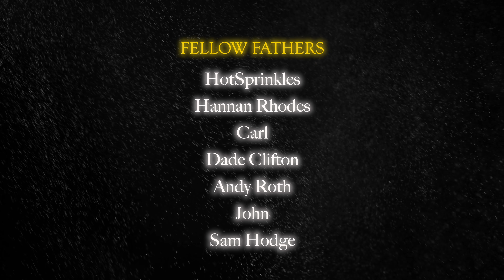Clutch Anthem (Carry The Team!)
The Few. The Proud. The Clutch.

And so the Value Select Dark Age begins!

Now we pay RESPECT to the MASTERS:

The instrumental was produced by MIRTH POP founding father KAMI.

He's the FLORIDIAN BEAT WIZARD  responsible for the remastered tracks of TELL ME YOUR NAME AGAIN as well as FIRST DATE, FIRST QUESTION.

If you dig that MIRTH POP sound, check his SPOTIFY for even GREATER HITS from his solo catalogue:

The solo was summoned by RAFA .

He's the YOUNG GENIUS shredding guitar in the VS LIVE SHOWS, and meteorically rising to the rank of ABSOLUTE LEGEND within the music industry!

As the support grows, the style crystalizes, and the shared spirit ascends to new heights!

I thank you, I honor you, and I cherish you.

Join today to bask in the BROTHERLY GLOW of the VS DISCORD, learn ARCANE SECRETS via SELECT RELEASES, and also valuable guitar chords, I'll be sharing guitar chords there.

= LORE =

Rare "Behind the Scenes" Footage of Italian Disco Superstar MONSIGNOR and his band THE FLAKES.

A few weeks later, MONSIGNOR was transmogrified into an OSCILLATING FAN by a SEA WARLOCK he mistook for a kickable clam.

He hasn't performed much since, opting to entertain his compatriots at the VS WILDERNESS CASTLE with ancient BETAMAX TAPES of his CLASSIC CONCERTS.

He says he's fine being a fan, but we've seen him on Instagram, checking out clinics in Turkey that promise to make him human again.

Maybe even in time for the VALUE SELECT // 2021 // DARK AGE LIVE SHOW (Los Angeles)?

Come join us in the GREAT HALL for a feast tonight, and maybe news of a definite USA TOUR will slip.

Brotherhood Forever!

00:00 Fireworks Over Rome
00:08 Vaticoncert Prelude
00:58 A Call to God
01:09 Clutch Anthem
02:06 Angelic Solo
02:29 Final Remarks
02:55 The Dark Age Outro

YOU GOTTA BE CLUTCH!